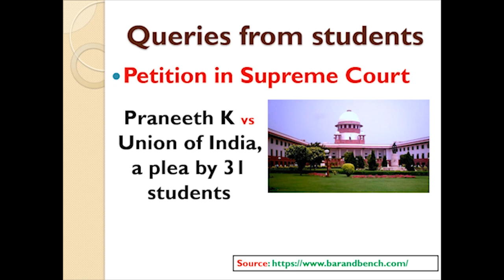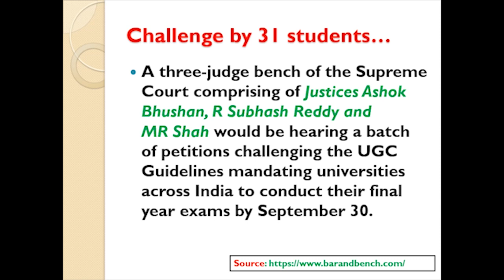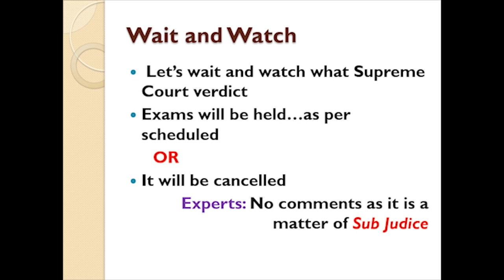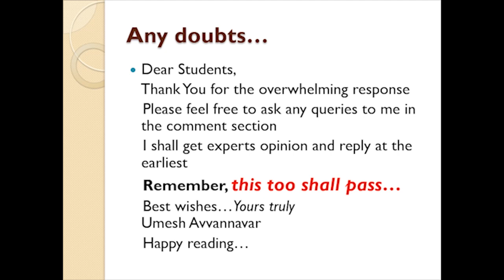VTU Exam 2020 - Supreme Court Three-Judge Bench to hear Challenge Against UGC Guidelines on July 27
LITIGATION NEWS
Supreme Court Three-Judge Bench Led by Justice Ashok Bhushan To Hear Challenge Against UGC Guidelines on July 27

Praneeth K vs Union of India, a plea by 31 students across Indian universities who have challenged the UGC guidelines for being arbitrary will be heard on Monday

Debayan Roy

A three-judge bench of the Supreme Court comprising of Justices Ashok Bhushan, R Subhash Reddy and MR Shah would be hearing a batch of petitions challenging the UGC Guidelines mandating universities across India to conduct their final year exams by September 30.

The lead petition in the case, Praneeth K & Ors vs Union of India, is a plea by 31 students across Indian universities who have challenged the guidelines for being arbitrary as it would compel students to appear in exams during the COVID-19 academic posing a risk to their health.

The plea has been filed through Advocate Anubha Srivastava Sahai.

There were also rumours of National Students Union of India filing another petition before the Delhi High Court. But speaking to Bar & Bench, NSUI Delhi President Akshay Lakra has confirmed that the petition filed in his name before the Delhi High Court, is the only petition. NSIU will not be filing any other petition challenging the UGC guidelines.

Aaditya Thackeray led Yuvasena moves Supreme Court against UGC's decision to conduct Final Exams in COVID-19 scare
According to a press release by the party, the group has submitted that the the the current condition in India which is only deteriorating owing to the Covid-19 crisis isn't conducive to conduct examinations.

More Videos by Umesh M Avvannavar